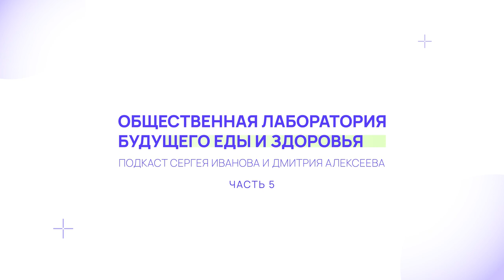Стресс, суперсила, GPT-чат и позитивное мышление. Подкаст 5 Сергея Иванова и Дмитрия Алексеева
Тайм-коды:

00:53 Начало подкаста
01:48 Зачем нужен стресс?
05:34 Польза и вред
08:38 Религия как основа стрессоустойчивости
10:09 Берем стресс под контроль
17:14 Как работают стрессовые механизмы
19:30 Антистресс-советы
20:49 Многозадачность – это миф
27:25 GPT-чат и образное мышление
28:46 Благополучие, благодарность и позитивное мышление
34:31 Домашнее задание